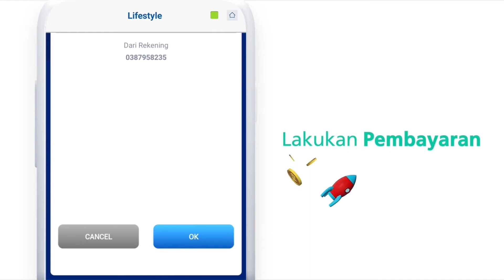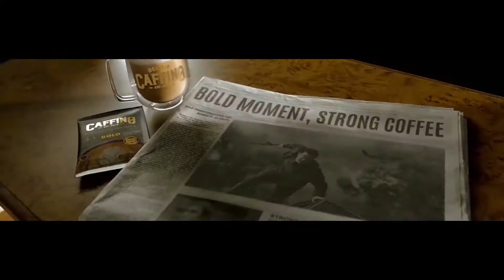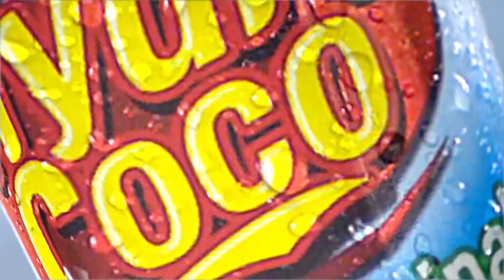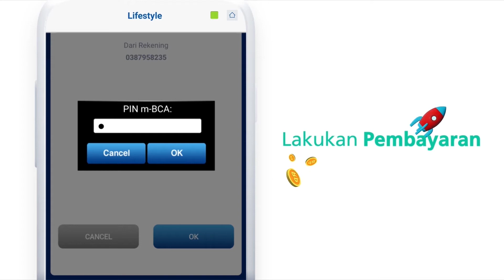QUALIFIERS UNPAD 3 vs UNSRI 2 - LIMA ESPORTS 2021 MOBILE LEGENDS: BANG BANG (OFFAIR) MATCH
Babak Kualifikasi Round 4 LIMA Esports 2021 with Kopi Caffino Mobile Legends: Bang Bang Western Region

Universitas Padjadjaran 3 vs Universitas Sriwijaya 2